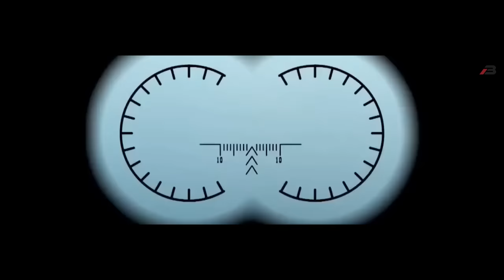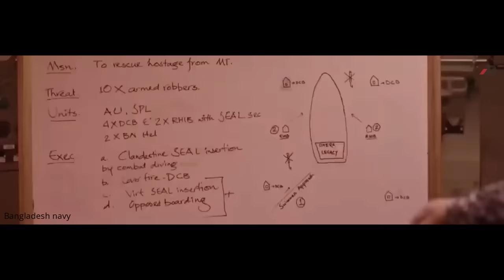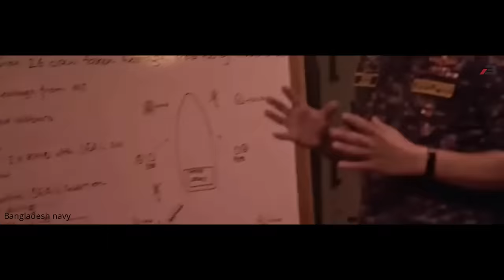নৌবাহিনীর দুর্দান্ত অপারেশনে কুপোকাত জলদস্যু বাহিনী। Bangladesh Navy operation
Video topics:
Bangladesh army
bd army
Bangladesh navy
Bangladesh air force
Bangladesh news
army Bangladesh
bangladesh airforce
bangladesh navy
bd navy
Bangladesh defence
bangladesh defence update
bangladesh defense
border guard bangladesh
BGB bangladesh
Bangladesh coast guard
সেনাবাহিনী
বিমান বাহিনী
নৌবাহিনী
বিজিবি
কোস্টগার্ড
পুলিশ
বাংলাদেশ সেনাবাহিনী
বাংলাদেশ বিমানবাহিনী
বাংলাদেশ নৌবাহিনী